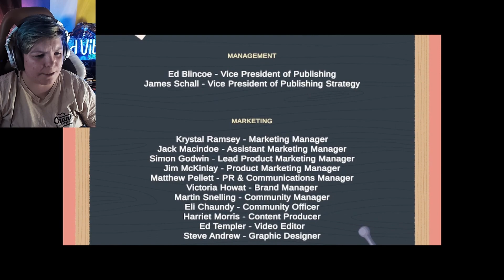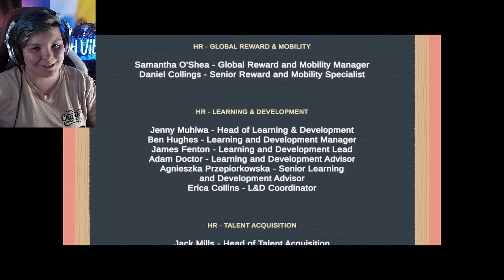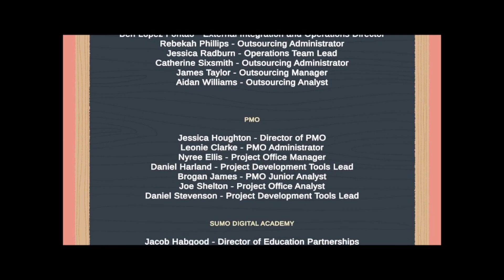Cupboards and Drawers Pt 2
We got the DLC for A Little to the Left, so let's GET INTO IT!

♡Intro/Outro Provided By Lofi Records
♡ iamalex x Dillan Witherow – Lazy Morning